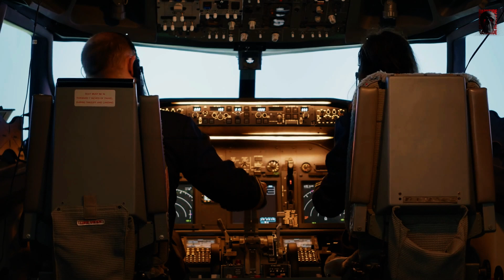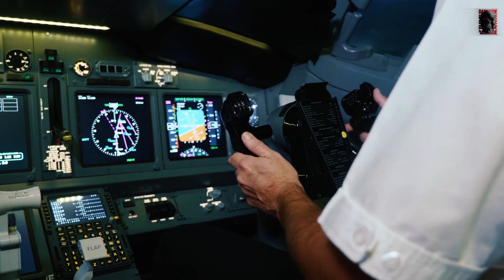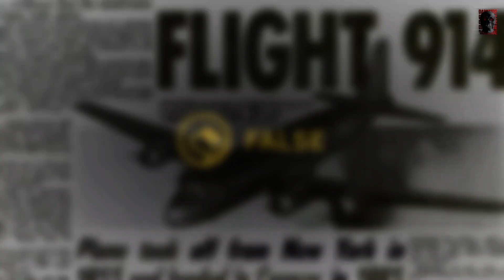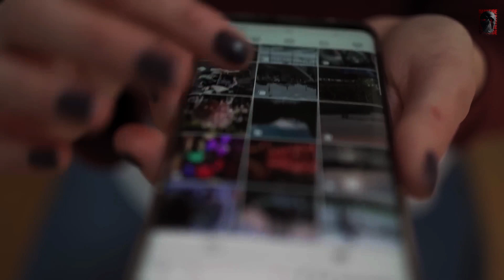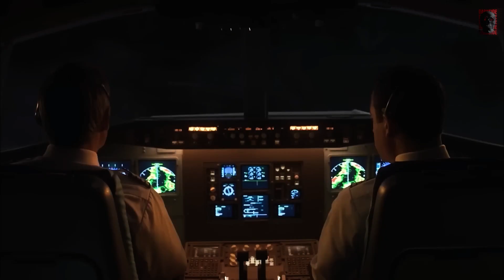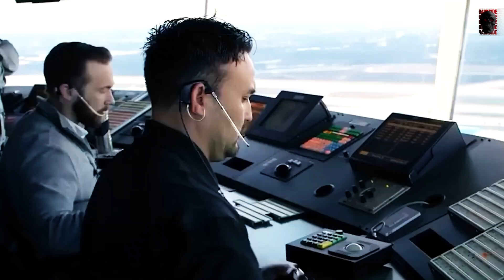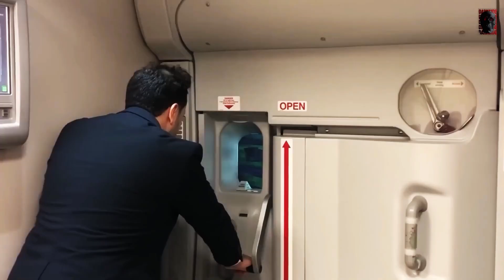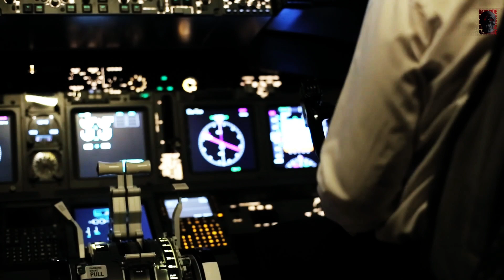This Plane Suddenly Vanished 35 Years Ago, But Now Lands With 92 Skeletons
This Plane Suddenly Vanished 35 Years Ago, But Now Lands With 92 Skeletons! In a mysterious and chilling turn of events, a plane that vanished without a trace 35 years ago has resurfaced—now carrying a haunting cargo of 92 skeletons. 🚁✈️

In this gripping video, we delve into the eerie story of Flight 742, which disappeared during a routine flight and was presumed lost forever. After decades of speculation and numerous theories, the plane has been discovered in a remote location, revealing an unsettling scene that has shocked investigators and the public alike.

Join us as we explore:

The Disappearance: A recap of the plane's last known moments and the search efforts that followed its sudden vanishing.
The Discovery: How and where the plane was found, and the initial reactions from those who stumbled upon it.
The Investigation: What experts and authorities are saying about the discovery, and the ongoing quest to uncover the truth behind the 92 skeletons.
Theories & Speculations: Dive into the possible explanations and theories surrounding the plane’s disappearance and the skeletal remains.
Prepare for a journey into one of aviation’s most unsettling mysteries, where the past collides with the present in a chilling revelation.

🔥 Flashlight (Mr Darkside Owns One) (View Current Price:) ➡️
🔥 Amazing Headphones (Mr Darkside Owns A pair) ➡️
🔥 You May Need These After Watching Our Videos :) ➡️
🔥 Mr Darksides Favorite Snack Box ➡️
🔥 Mr Darksides Favorite Pizza :) ➡️

AFFILIATE MARKETING DISCLAIMER: This video and description may contain affiliate links, which means that if you click on one of the product links,  the channel may receive a small commission to help support the channel!  Want to try Ghost Hunting :